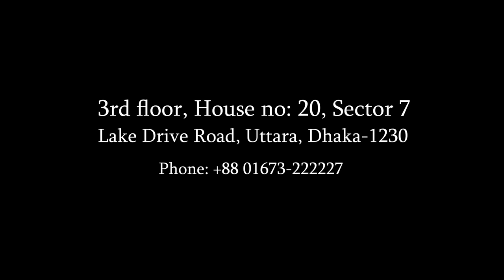E-Sporta GYM || Gym Motivation part-2 || The Elite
Workout Motivation part -2 || E-Sporta (GYM)
Cinematic B-Roll Workout Filmmaking

This is promotional video of E-Sporta
Client : E-Sporta
D.O.P : Fojle Rabbi
Light : Lokman Huque
Direction : Shakil Mahamud
Outfit :  Marooned

Cast : Zahid Emon |  Hasinur Hasin | Mir Mariyam Ahmed